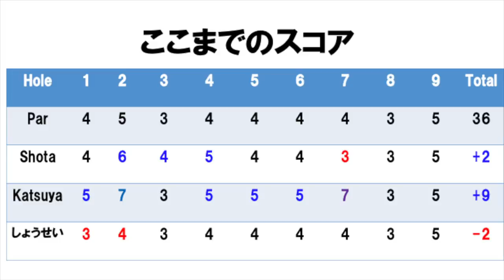ゲストのクラブセッティング紹介！USLPGA開催コースでラウンド！Part5@太平洋クラブ美野里コースH13-15